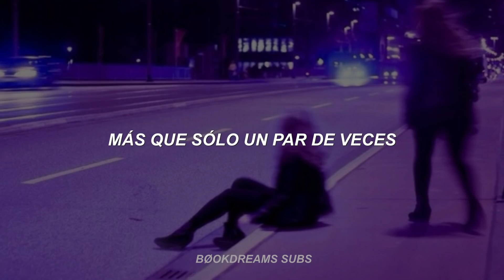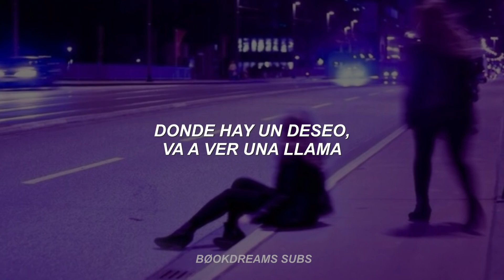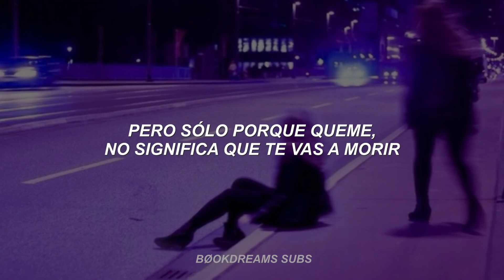P!nk - Try (Letra en Español)